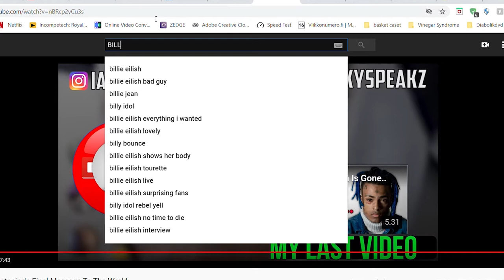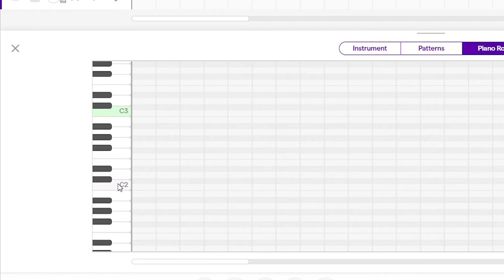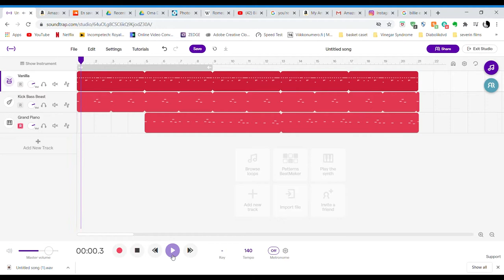Your Video Ideas...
I asked for it and now it's here.